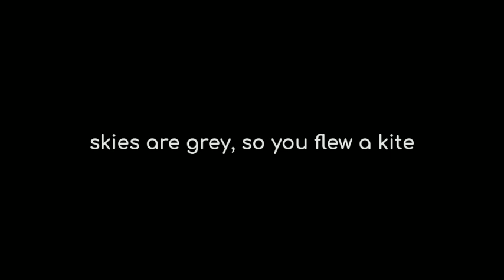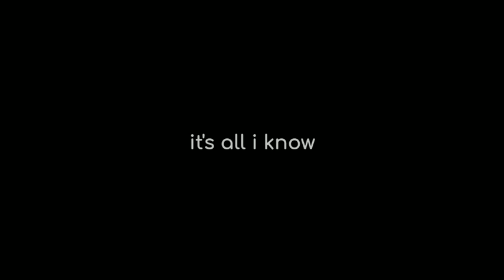xxxtentacion - never (lyrics)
if you're depressed or sad, hate people.

if you're happy at your life, don't waste your time being happy, it has an ending through your happiness.